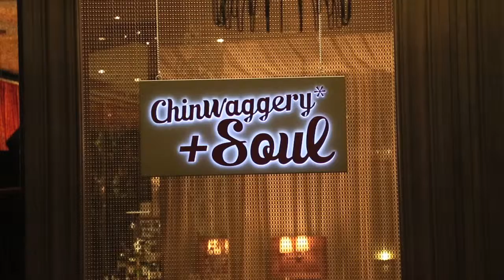Chinwaggery & Soul Bar, Lounge & Restaurant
Great branded content is essential when marketing any food and beverage outlet. Let your potential customers see what you can offer them. You can also optimise video for search across many channels and help your overall search ranking. Let us help your brand stand out.